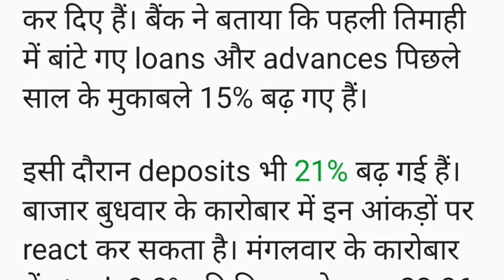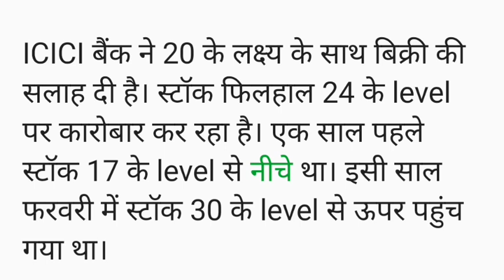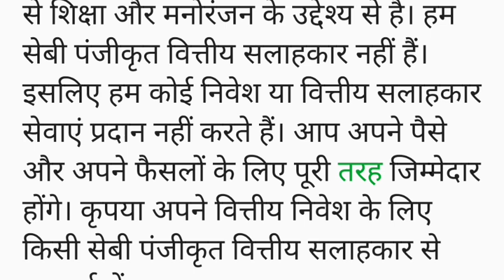Yes Bank: तिमाही नतीजे जारी, क्या होगा स्टॉक पर असर ?। Yes Bank Share Latest News। Yes Bank Stock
share market
stock market
today share market news
live news
stock
business news
stocks
market news
stock market news today
technical analysis
market analysis
sensex
et now
shares
best shares to buy
stock tips
stocks news
best stock
investing
share market news live
investyadnya
market trends
stock exchange
market outlook
yadnya investment
ndtv profit live tv
ndtv profit
market
investment
trading
stock market for beginners
nifty
money
cnbc tv18
business news in english
sensex today
cnbc india
nifty live
sensex live
bse live
nse live
news
f&o
trade
best stock to investment
intraday stocks
swing stocks
nifty news
live share market
business live
market news live
nifty tomorrow
ipo
s&p 500
nifty crash
nifty fall
equities
nifty analysis
penny stocks
f&o trading
intraday trading
electronic stocks
defence stock
government news
bse
equity
sebi news
sebi
stock market hindi
stockmarketfunda
zee business live
nifty today
sensex news
latest news